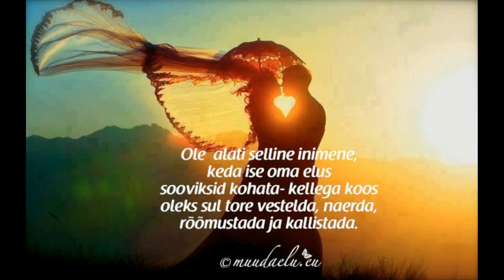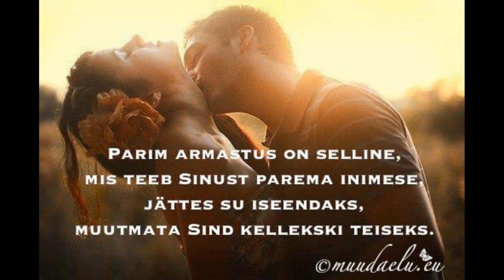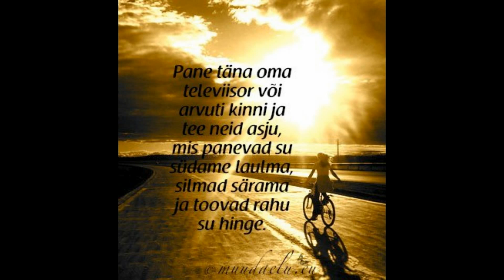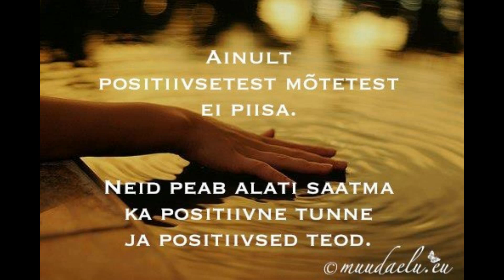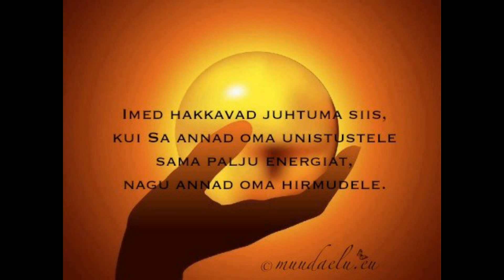Mõtteterad elust ja armastusest...